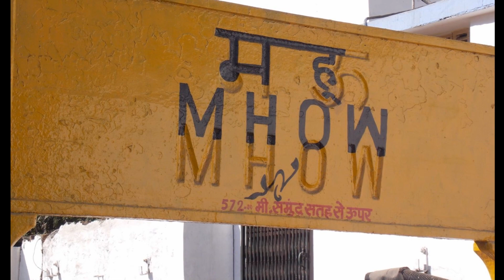Now HISTORY ! MHOW - Akola (महू-खंडवा-अकोला) Choti Line| Mhow Departure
Dr. Ambedkar Nagar Railway Station | Mhow Akola Gauge Conversion |  akola mhow train |

About Video :

Now history, Mhow- Akola via Khandwa MG (Choti Line) Passenger train departing MHOW railway station 09:25am service.
June 2016

I also make videos on :
Indian Train
Train Horn
Train Horan
Train ki kwaaz
Train Haran
Train haran
railfanning india
railfanning mumbai
railfanning at night
railfanning vlog
railfanning music video